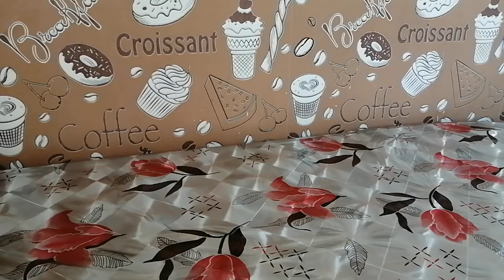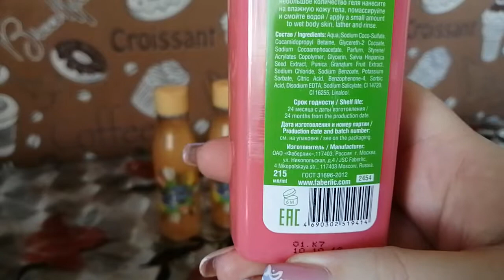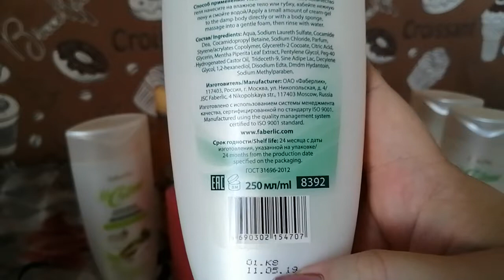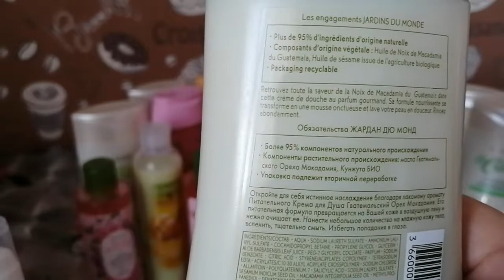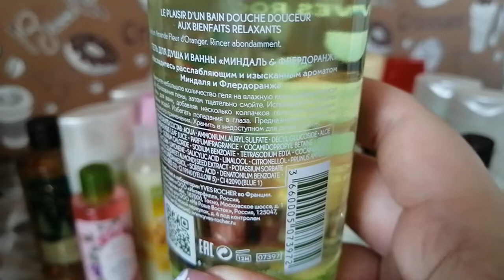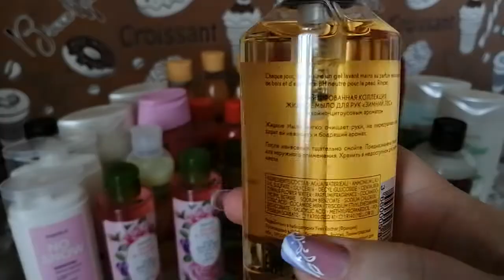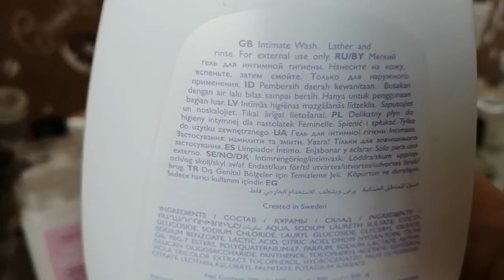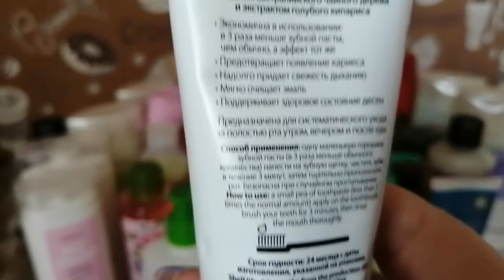Мои запасики(гели для душа,шампуни,мыло,гели для и.гигиены),часть 1